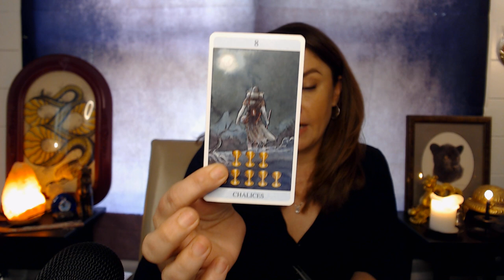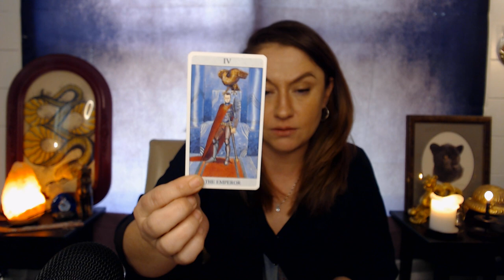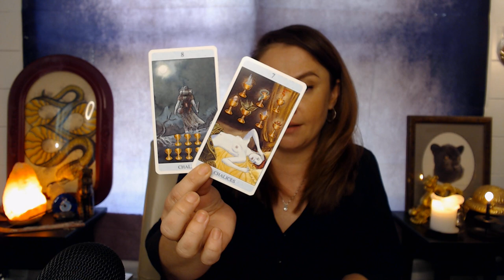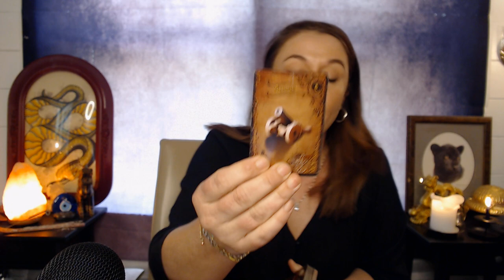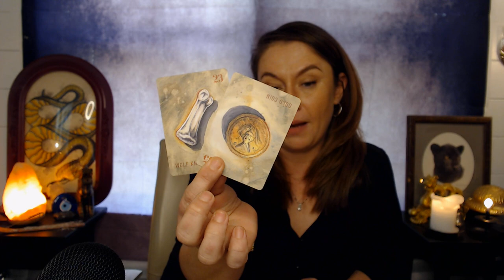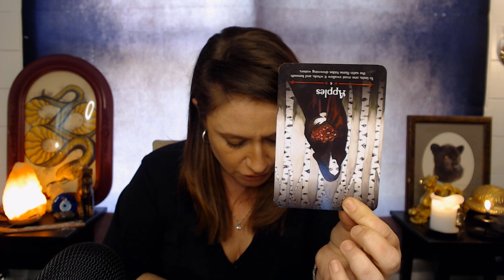LEO 🍎 LOVE💕READING | WHAT'S BEING REVEALED IN MAY?🧿2023💥CRAZY EXTENDED!💥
I'm so glad you're here! I hope that you enjoy this reading and that it gives you the necessary clarity! Please don't shoot the messenger; only take what resonates, as I'm not here to tell you what you want to hear, or think you want to hear. 🌻

**If you have any issues with the extended reading please Contact Gumroad directly.  Thank you in advance and have a great day! 🌻

💳 PRICING:
20 Minutes & Under  $7.77 USD
21 -  35 Minutes  $11.11 USD
36 Minutes & Over  $15.99 USD

🚨SALE DATES: 2/22/23 - 5/31/23
Appointments are booking up fast!

⭐GUIDELINES:
You must be 18 years or older to participate.